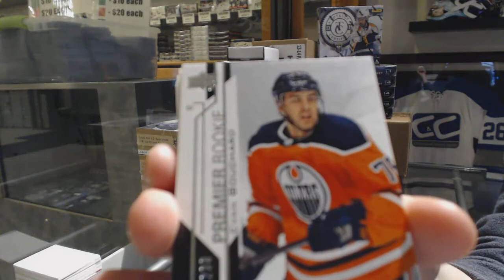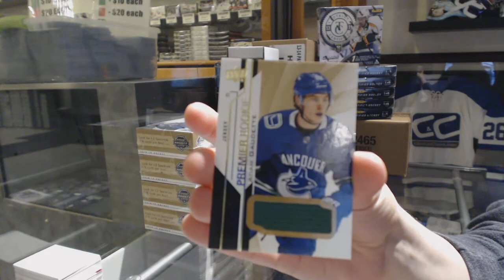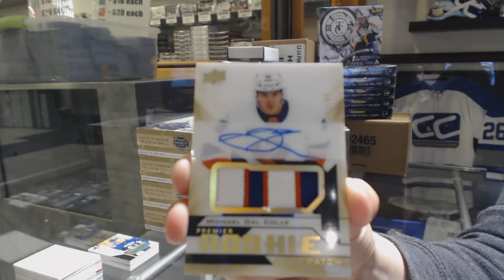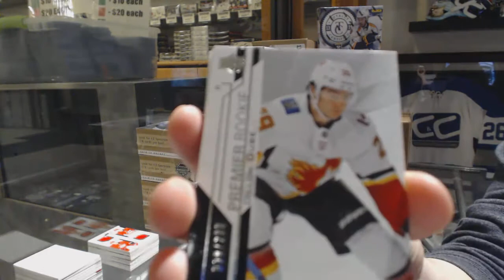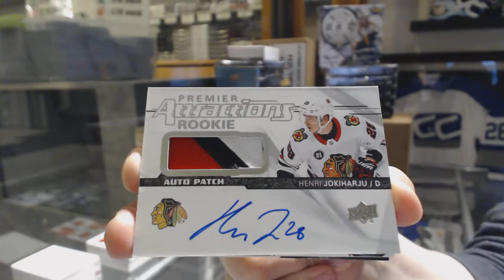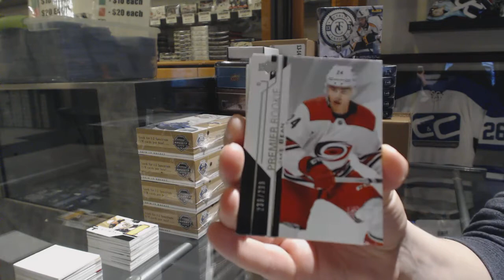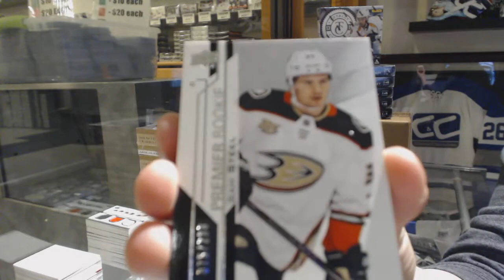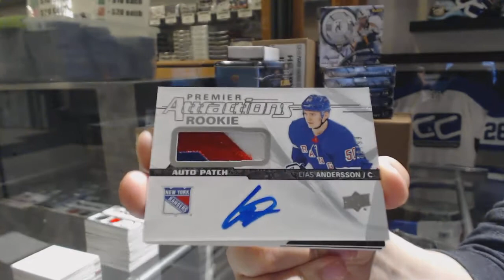18-19 Upper Deck Premier Hockey 5 Box Case Break - C&C GB #10,556